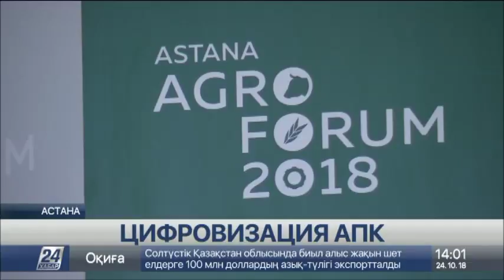У казахстанских аграриев появится своя криптовалюта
У аграриев появится собственная криптовалюта. Запустить так называемый бидайкоин планируют в 2019 году, сообщает корреспондент «Хабар 24».